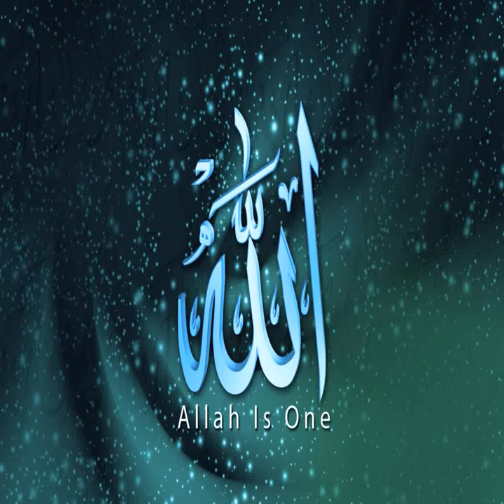Mufti Menk - Love for the Prophet (PBUH)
Mufti Ismail Ibn Musa Menk of Zimbabwe.
And Excerpt from Reasons Of Revelations From The Verses of Holy Qur'an.